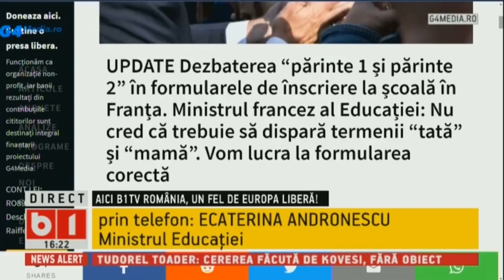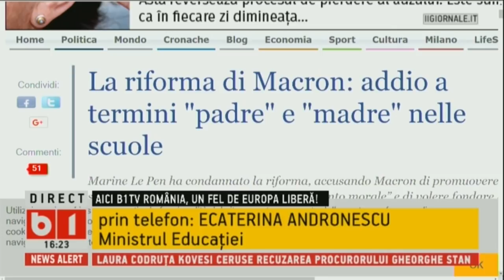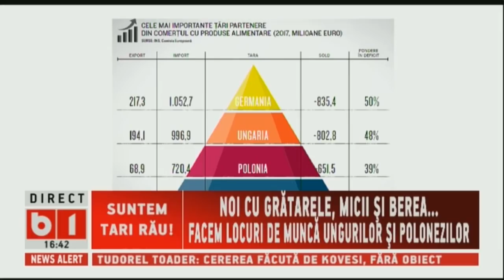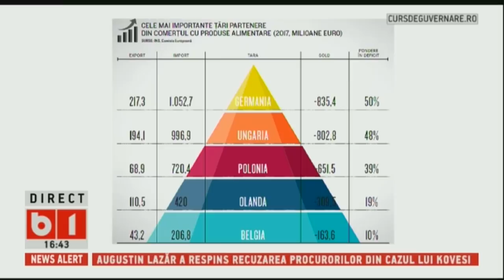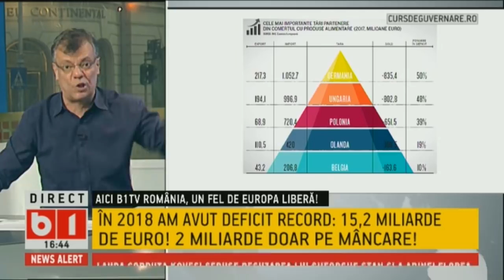SE INTAMPLA ACUM: DRAGNEA: NU INFLUENTEAZA NIMENI SECTIA PENTRU MAGISTRATI. P1/2